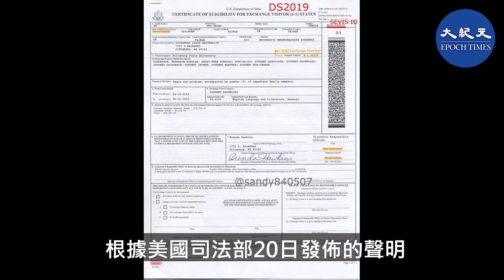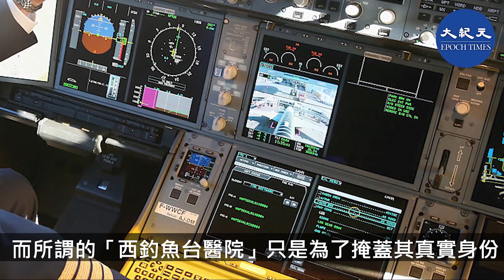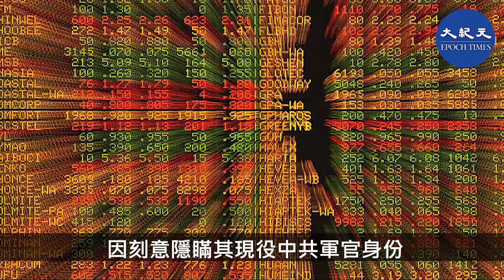在美國史丹福大學當訪問學者的一名中共女軍醫，因隱瞞其軍人身份，被控涉嫌簽證欺詐罪，將面臨最高10年以上徒刑和25萬美元的罰款｜新紀元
在美國史丹福大學當訪問學者的一名中共女軍醫，因隱瞞其軍人身份，被控涉嫌簽證欺詐罪，將面臨最高10年以上徒刑和25萬美元的罰款。

7月20日，38歲的宋琛（Song Chen）在加州北區聯邦法院出庭，據悉，她在21日會繼續出庭。

根據聯邦檢察官提控書，宋琛2018年11月遞交簽證申請，她稱自己在2000年至2011年曾在中共軍隊服役，目前受僱於北京西釣魚台醫院，地址為「北京市阜成路30號，郵政編碼100142」。

2018年12月23日，宋琛以研究腦部疾病的神經科學家身份，持J-1非移民簽證入境美國，而J-1簽證是外國訪問學者提供學術交流的簽證類型。

根據美國司法部20日發佈的聲明，宋琛的申請資料是「一個謊言」。美國聯邦調查局（FBI）的調查發現，宋其實是中共現役軍人，在2018年一份隸屬於中共空軍總醫院的飛行員腦梗塞相關研究文章中，宋琛被列為共同作者。而所謂的「西釣魚台醫院」只是為了掩蓋其真實身份。

2018年7月13日，宋琛被任命為中共軍方空軍總醫院神經內科的主治醫師，擅長重症肌無力的診治。而她在簽證申請表上填寫的工作地點，其實就是空軍總醫院，不是什麼「西釣魚台醫院」。

今年6月21日，宋還刪除了其外部硬盤驅動器上的一個文件夾，該文件夾的中文標籤為「2018訪問學校重要資訊」，其中包括她寫給中共紐約領事館的一封信。

宋琛在信中解釋說，她打算延長自己在美國的逗留時間，必須透過中共空軍及第四軍醫大學辦理手續才行，並稱中共軍方核發的文件屬於機密資料，無法透過網路傳送。

此前，加州大學舊金山分校的一名來自中國的研究員王欣（Xin Wang，音譯）在6月初時，於洛杉磯國際機場被捕。他也是被指在申請赴美簽證時，因刻意隱瞞其現役中共軍官身份，而被控簽證欺詐罪。

影片製作：Una Lee
畫面來源：香港大紀元
國語配音：B N
責任編輯：Vion Lo